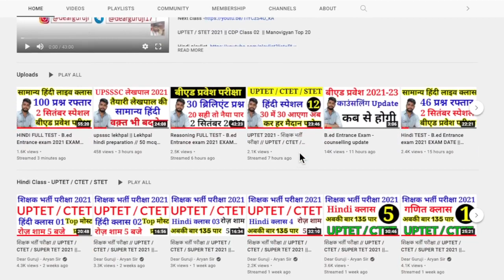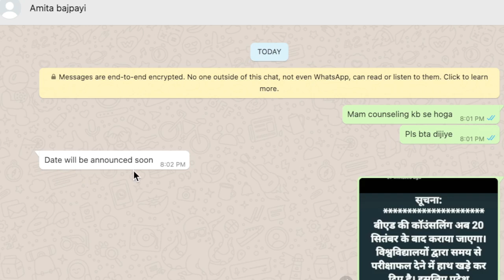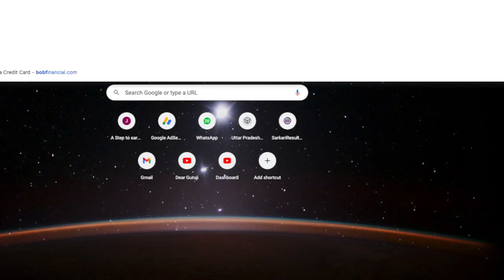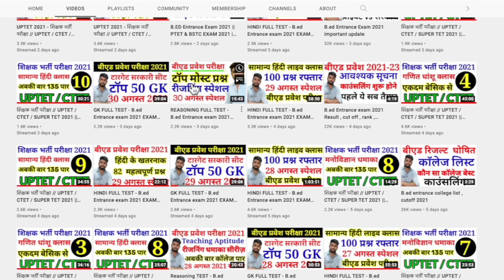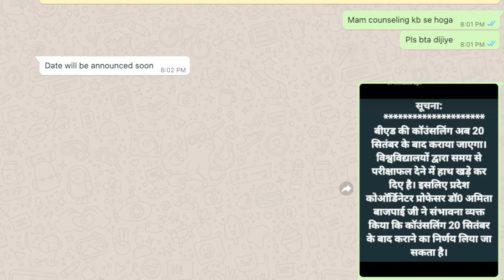UP B.ED Counselling new update / B.ed Entrance counselling update